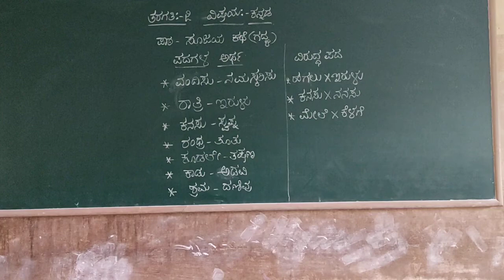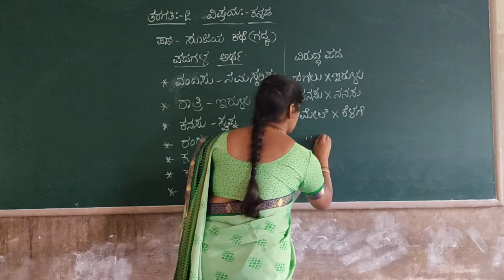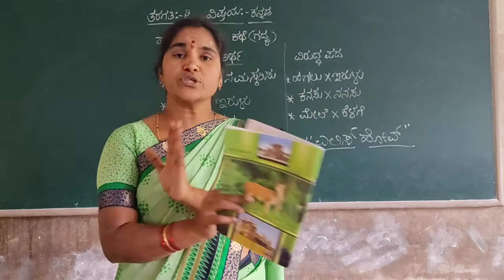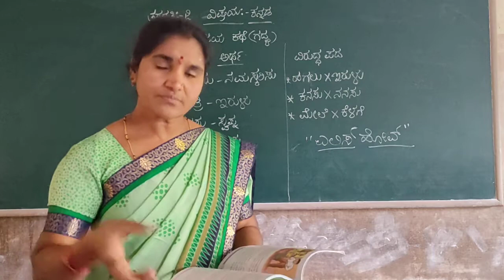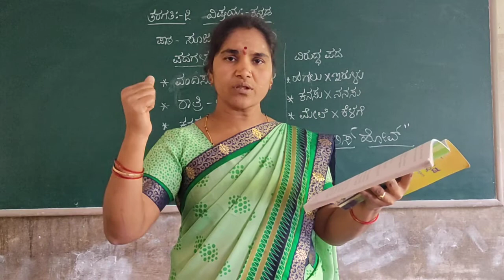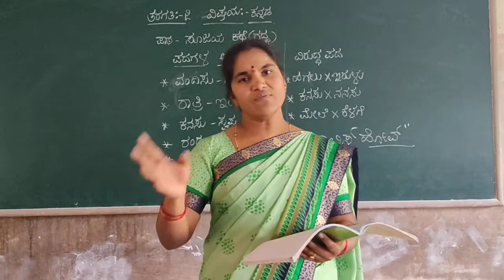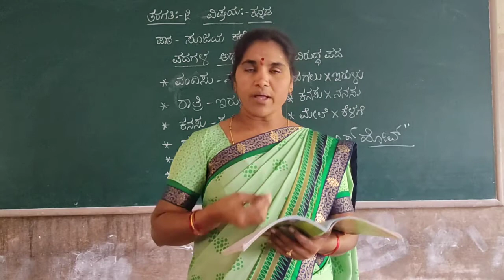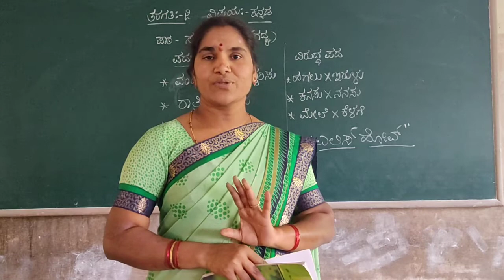2nd Kannada Sujiya Kate Part 2 by Chandrakala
2nd Kannada Sujiya Kate Part 2 by Chandrakala